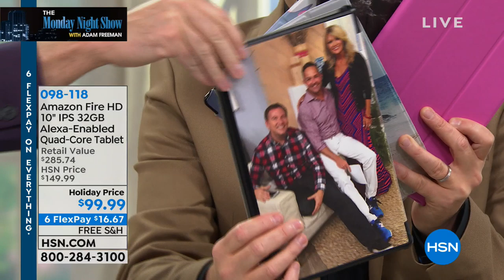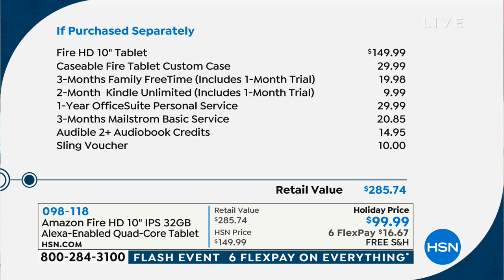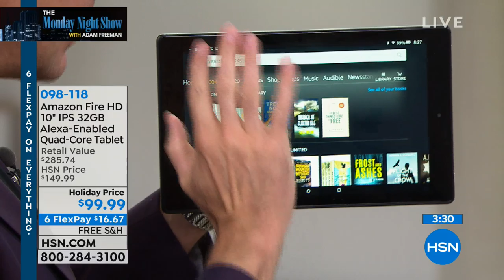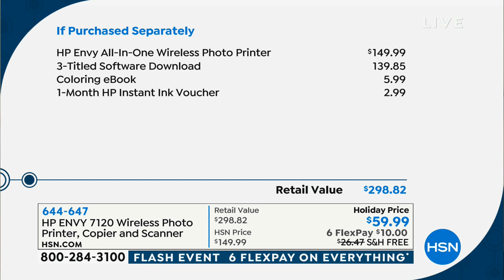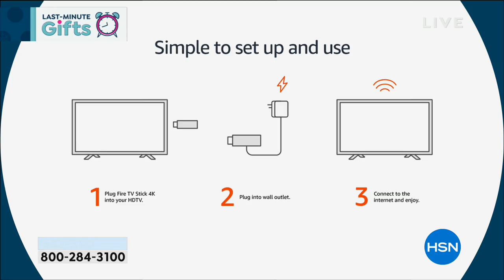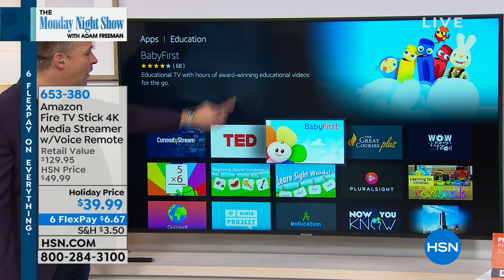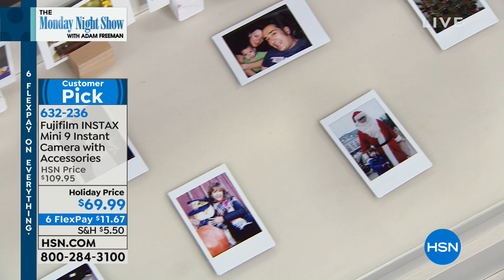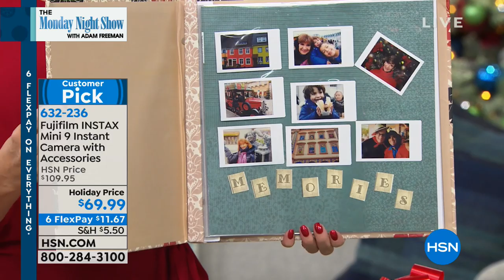HSN | The Monday Night Show with Adam Freeman 12.17.2018 - 08 PM